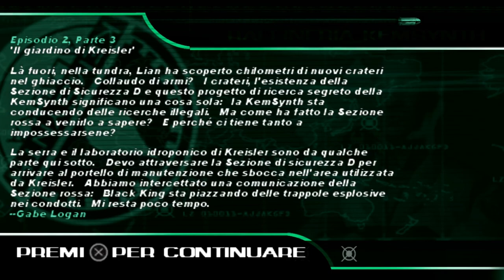[PS5 - ITA] Syphon Filter: Dark Mirror - Episodio 2 PT.3 (Il giardino di Kreisler) #8